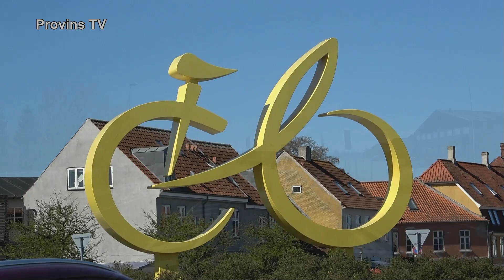Hvor skal søndagsturen gå hen 16 - 2023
Denne gang går turen både til skov og by

Programmet er med undertekster der valgfri kan slås til eller fra.